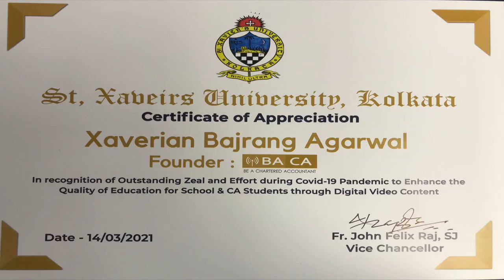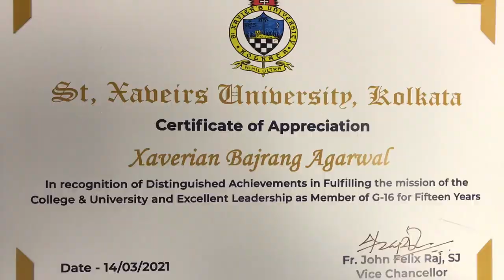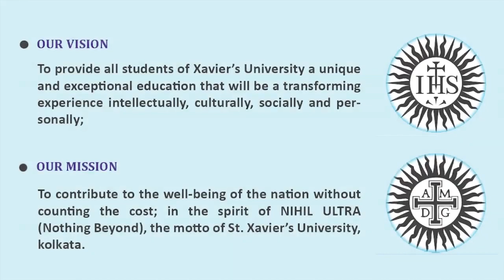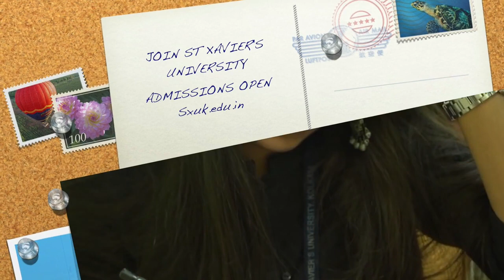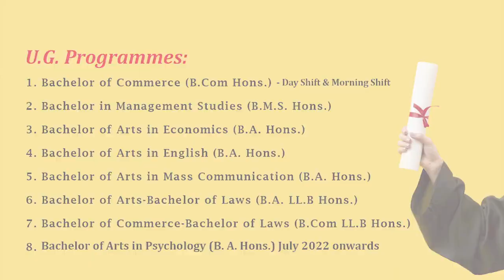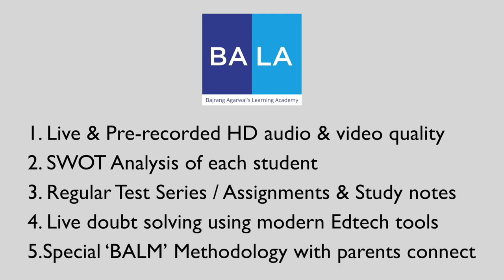A Unique Mentorship program Journey from ’INTELLECT’ 2 ‘INTELLIGENCE’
A Unique Mentorship program  Journey from ’INTELLECT’ 2 ‘INTELLIGENCE’ by St. Xavier's Unversity, Kolkata